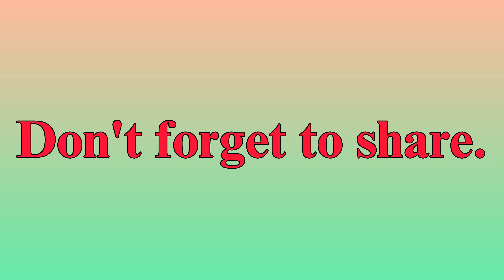সিলেটের রাতারগুল গিয়ে যখন বাঁশি বাজানোর একটা মুড আসে।গান : একা ছিলাম ভালো ছিলাম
সিলেটের রাতারগুল গিয়ে যখন বাঁশি বাজানোর একটা মুড আসে।
গান : একা ছিলাম ভালো ছিলাম
বাঁশি : পংকজ সাহা
তাল : শুভ সাহা